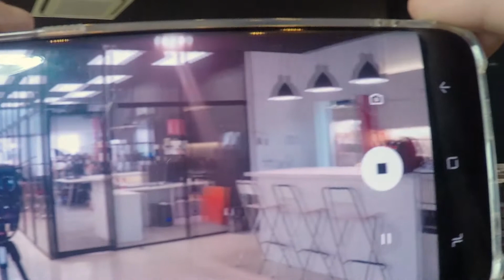Guerilla Magic by KaiLun Hu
Check out the trailer for Guerilla Magic by KaiLun Hu!

Featuring our very first Superhumanz reigning from Taiwan, KaiLun Hu brings to us 6 unique magic tricks using everyday objects like plastic bottles, shoe laces and even your phone!

Enjoy the trailer to see how KaiLun injects magic into everyday objects and create sparks in ways you've never thought possible.

Close up magic like you never thought possible, Guerilla-Style.